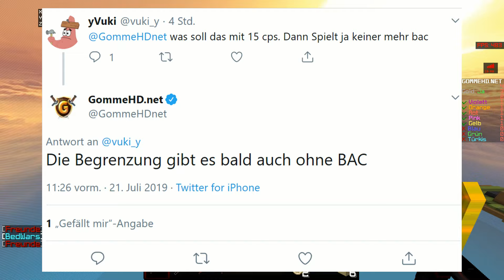GommeHD.net erklärt Autoklicker den Krieg / Bald Klickbegrenzung für alle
💰 Link zu meiner Donation-Page auf TipeeeStream (Spender außerhalb von Streams werden am Ende eines der auf die Donation folgenden Videos erwähnt)

Mein Benutzername auf Discord: Reccarma#8685

👻 Mein Benutzername auf Snapchat: reccarma

Badlion-Client,Klickbegrenzung,BAC Klickbegrenzung,Badlion-Client Klickbegrenzung,BAC 15 CPS,Badlion-Client 15 CPS,Minecraft Autoklicker,Minecraft Autoclicker,Minecraft AC,Autoklicker,Autoclicker,AC

🎵 Musik von ChimpunkbeatZ